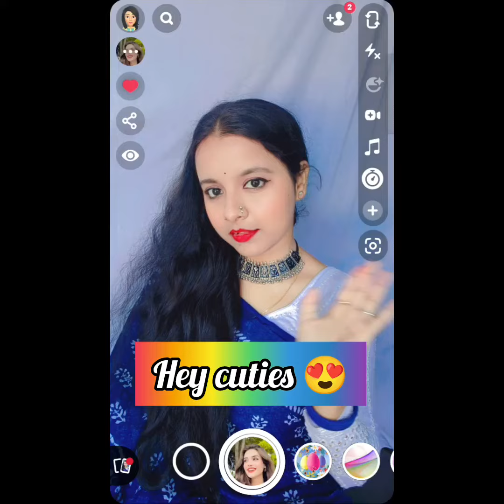Elegant saree poses / Sitting poses for girls/ Standing Poses for girls/ Traditional saree poses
Hey everyone ! ❤️🤗
This Video is requested by one of my subscribers I tried my best to give a helpful content ...so here it goes
Show love , affection and share it if possible . 💕
Video about - How to pose in saree ||  poses in saree || Elegant saree poses

different poses on saree
different hairstyles for saree wear
elegant poses for pictures
elegant poses for photoshoot
elegant saree poses for photoshoot
elegant poses in saree
aesthetic saree poses
poses in a saree
saree elegance
saree elegant look
designer saree poses
stylish saree poses for photoshoot
fancy saree poses for photoshoot
fancy saree poses for girl
fancy saree poses
how to wear silk saree in different style
elegant poses
elegant saree pinterest
elegant poses in lehenga
how to pose in saree at home
how to wear saree beautifully
elegant saree look pinterest
most elegant sarees
normal saree poses
poses in organza saree
elegance of saree
fancy saree photo pose
saree poses with husband ideas
poses in saree pinterest
red saree poses
unique saree poses
simple elegant saree poses
with saree poses
yellow saree poses
elegant poses in suit
poses on one side saree
saree poses easy
saree poses standing simple
6 yards of elegance meaning
6 yards of pure elegance
poses on saree simple
poses in fancy sareeposes for girls in traditional half saree
how to wear traditional saree
how to give pose for photos in saree
what is the right age to wear a saree
how to wear traditional half saree
traditional saree poses for photoshoot
traditional saree poses for photoshoot at home
traditional saree poses
traditional saree poses at home
how to wear saree easily step by step
how to wear a saree easy
traditional girl poses
traditional girl photo pose
traditional saree girl images
ho traditional saree
saree traditional poses
traditional poses for girls in saree
is art silk saree easy to wear
saree photo pose ideas